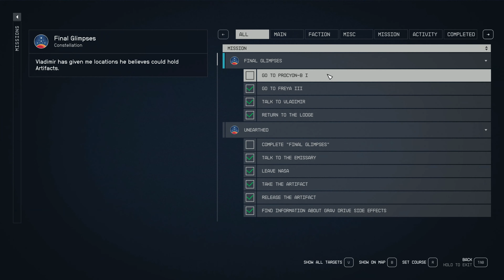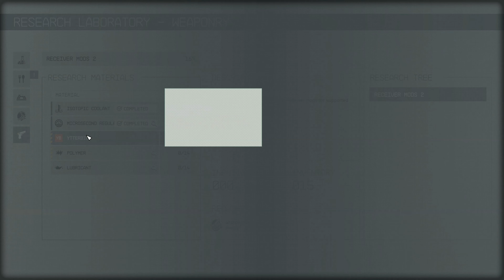Let's Play Starfield, Episode 86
Welcome to Starfield , the first new universe in over 25 years from Bethesda Game Studios, the award-winning creators of The Elder Scrolls V: Skyrim and Fallout 4. In this next generation role-playing game set amongst the stars, create any character you want and explore with unparalleled freedom as you embark on an epic journey to answer humanity’s greatest mystery

🎮 My Rig:
ASUS ROG Maximus XI Code Z390 Motherboard
Intel Core i9-9900K Processor
Corsair iCUE H150i RGB Liquid CPU Cooler
G.SKILL F4-3866C18D-16GTZR Trident Z RGB Series 16 GB (8 GB x 2) DDR4 3866 MHz PC4-30900
Samsung SSD 970 EVO Plus 500GB NVMe
Samsung SSD 970 EVO Plus 1TB NVMe
EVGA GeForce RTX2080Ti FTW3 Ultra
Phanteks Evolv X Case
Plantronics RIG 500E Headset
BenQ EW3270U 32 Inch 4K Computer Monitor

starfield gameplay,starfield walkthrough,starfield gameplay pc,starfield,let's play starfield,starfield gameplay lets play,lets play,lets play starfield,starfield playthrough